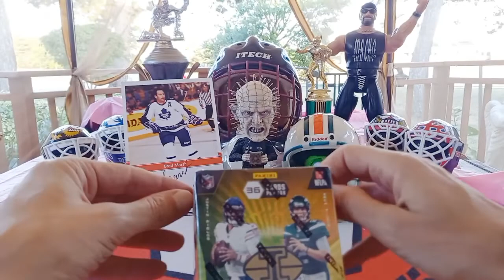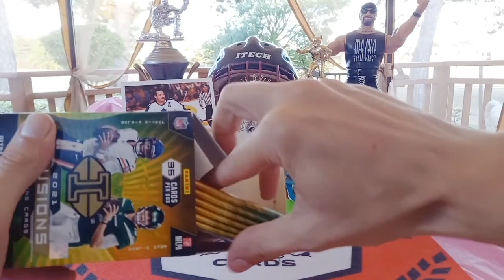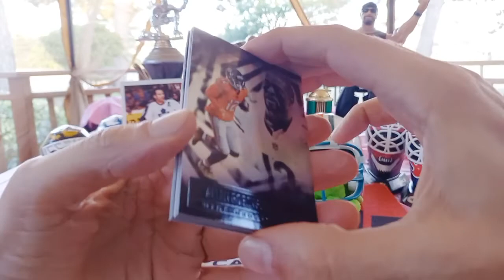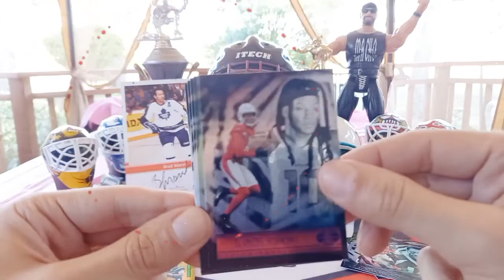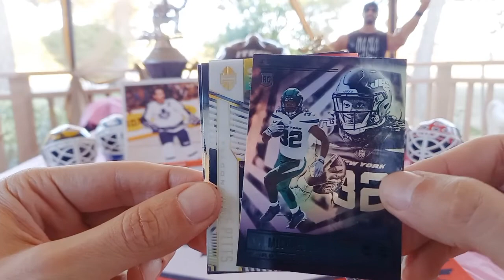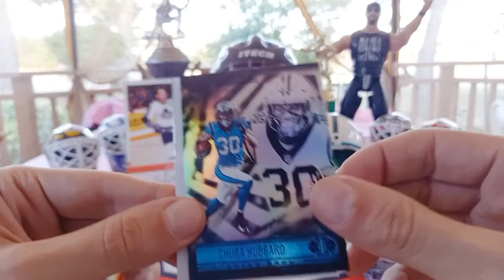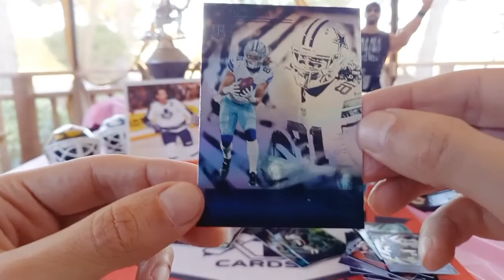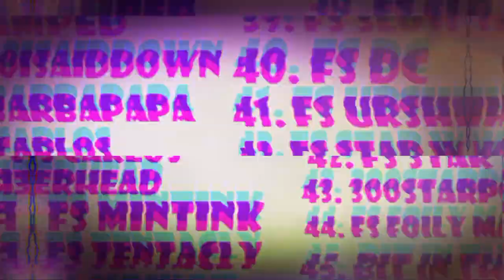Video #519: Return To Canada Part 2 - 2021 NFL Illusions Blaster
In today's episode we continue the Return to Canada series with Part 2 and rip into a blaster of NFL Illusions 2021-22! This is my first foray into Lussiins and it did not disappoint!

*NEW DUTY RULES AND REGULATIONS:

1. Please note that you are now allowed to send a maximum of $45 to the EU and that includes shipping costs.

2. Please make sure that it is obvious that it is a GIFT and it is recommended that you write that somewhere on the package apart from the values form as sometimes just being written on the form is not clear enough somehow.

3. Any purchases from European websites may not have the new duties incorporated into the price and you may get fees. This holds true for even small purchases.

4. If it is normal letter mail where no values form has to be filled out,it is not a problem and you should be in the clear.

For American Residents:

For Canadian Residents:

For European Residents:

Link for Volume 2, European Residents:

Link for Volume 2, US Residents:

Link for Volume 2, Canadian Residents:

Link for Volume 3, European residents:

Link for Volume 3, U.S Residents:

Link for Volume 3, Canadian Residents: